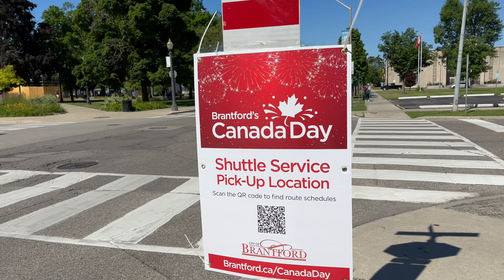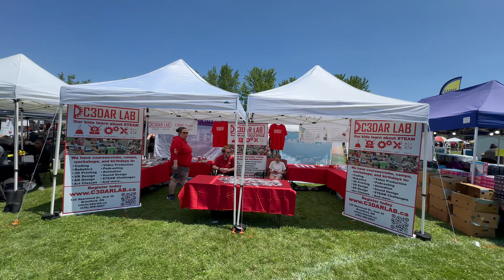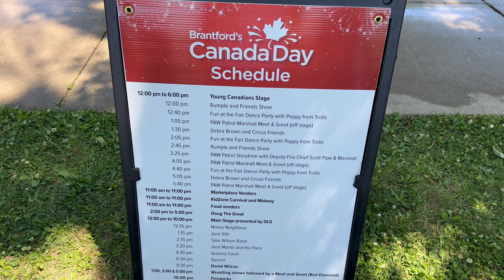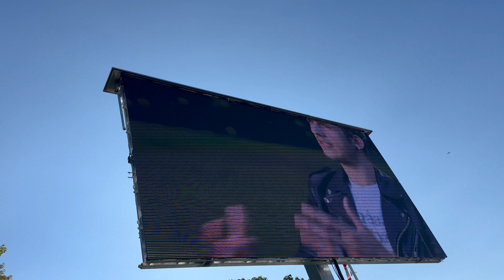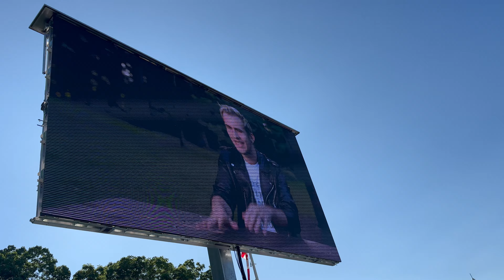Volunteering for Canada Day 2024 with City of Brantford | International Student 🇨🇦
In this video, I am volunteering for Canada Day at the Lion's Park Arena with the City of Brantford. I got to build great connections with influential people and learn why volunteering can be beneficial and helpful for you. For more details, check out the video! 🇨🇦